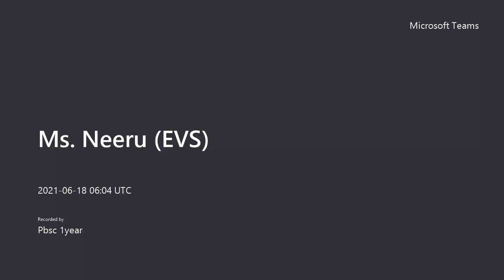Topics: Resettlement & Rehabilitation of People; Environmental Ethics | Metro College of Nursing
Class:  PBBSc 1st yr